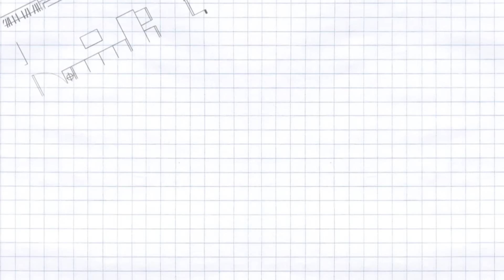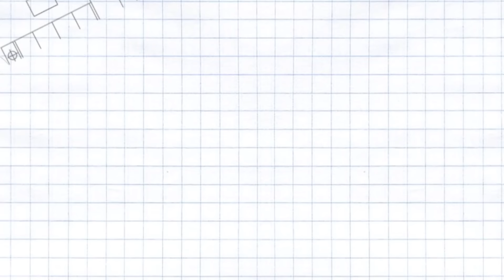O-Negative รักออกแบบไม่ได้ EP.11 [2/5]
ปริม อาร์ท ปืน ได้เดินทางไปเที่ยวด้วยกัน 3 คน เหมือนจะเป็นโอกาสดีให้อาร์ทได้ใกล้ชิดปริม แต่ไม่ได้เป็นเช่นนั้น เพราะคนที่ได้ใกล้ชิดปริมนั่นก็คือ ปืน